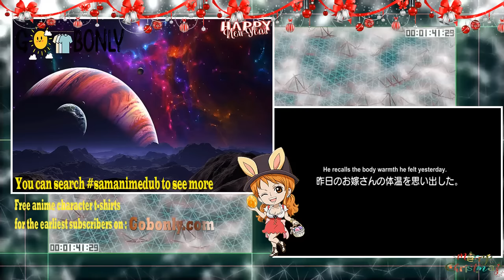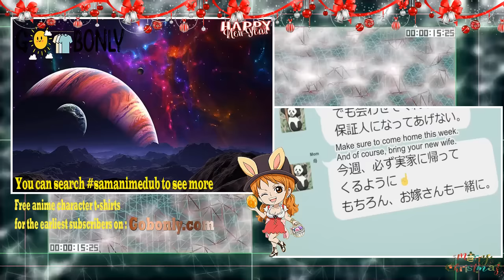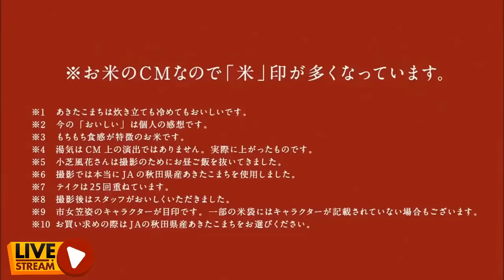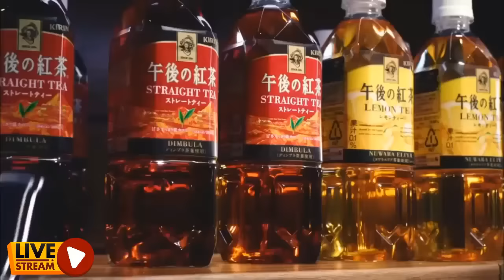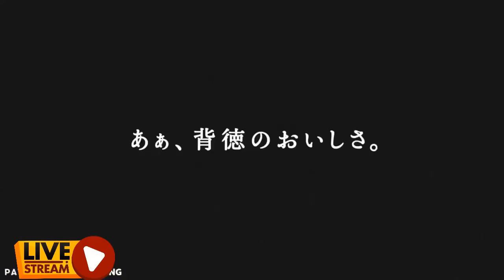F­a­l­l­i­n­g­ ­I­n­ ­P­e­e­r­l­e­s­s­ ­B­e­a­u­t­y­ ­E­n­g­l­i­s­h­ ­D­u­b